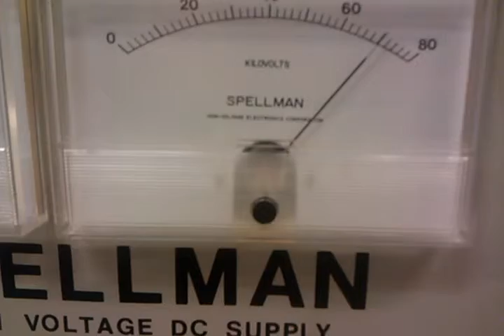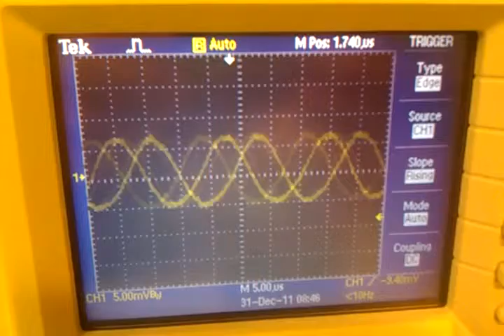70kV CryoFitted FT Test